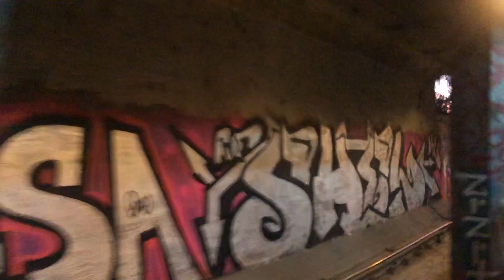Qué hacer en Budapest | Parte 1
Itinerario en Budapest

Llegamos a Budapest desde Vienna un trayecto de 4 horas en autobús desde Viena
Nos dirigimos a la Catedral San Estaban, entrada gratuita (donativo voluntario)
De ahí nos vamos caminando a la Ópera y hacemos un recorrido guiado (hay en diferentes idiomas) entrada 2900 HUF o 9 €, el recorrido dura aproximadamente 1:30 hrs
Nos dirigimos al mercado central pero este estaba cerrado (cierran a las 4 pm y los domingos todo el día) así que nos fuimos a comer exactamente en la calle de enfrente que es una calle llena de restaurantes de comida típica y heladerías
Posteriormente fuimos hacia el Parlamento ya era el atardecer y nos toco ver como retiraban la bandera

Nota.-Compramos el tkt de transporte para 3 días e incluía (metro, autobús y barco publico) así que nos podíamos mover libremente 7 €
Nos subimos a un barco que te lleva por el Río Danubio para ver el atardecer es hermoso ver la ciudad iluminada
Lugo me dispuse a buscar al duende del Danubio y el monumento a los Judíos caído sobre el Danubio

Equipo utilizado en la grabación de este video
Camara Nikon D3400
iPhone 8
GoPro 7 Hero Black
Estabilizador  osmo mobile Dji
Instagran: terevelasco_

** Llegando a Beijing

** Guía básica para Tailandia

**Buscando los campos de tulipanes

**Que ver y hacer en Berlin 1 y 2